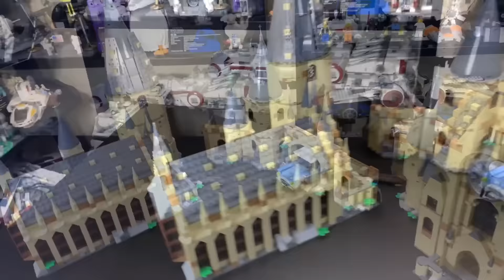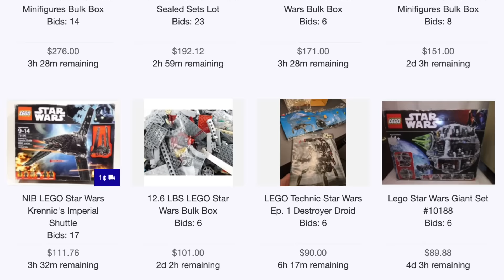LEGO Clone Wars CMF Series? LEGO Star Wars Sets SHRINKING In 2021? | ASK MandRproductions 142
Will the 2021 LEGO Star Wars TIE Fighter & X-Wing be smaller? Have LEGO sets become cheaper or smaller... or both? Will more sets attach to the 75290 Mos Eisley Cantina or 75270 Obi-Wan's Hut? If we see a LEGO Star Wars Collectible Minifigures Series, what would I pick? My PS5 pre-order is in, & more!